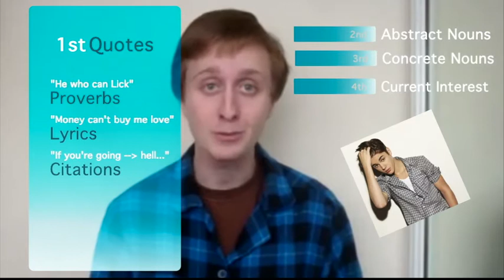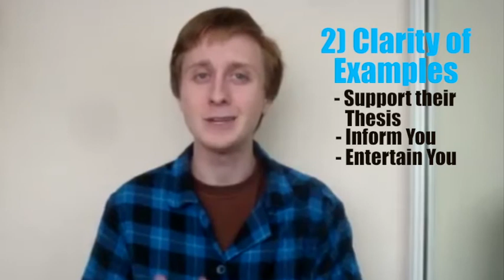How to Judge: Impromptu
A Video series on the basics of "How to Judge" a Speech Round.

Instructor: Iain Lampert - California Record Holder for Impromptu Wins in a Season